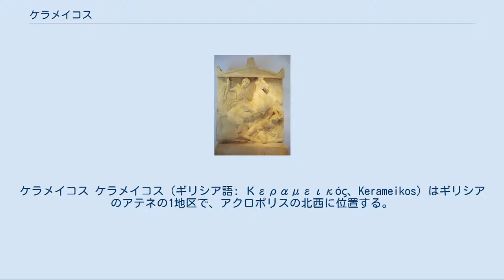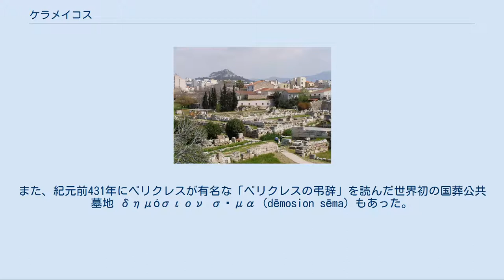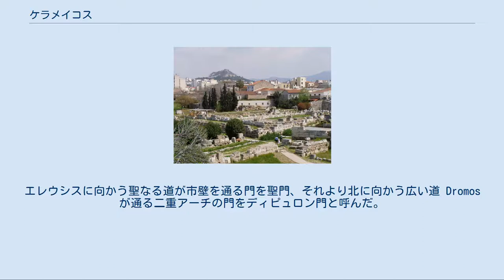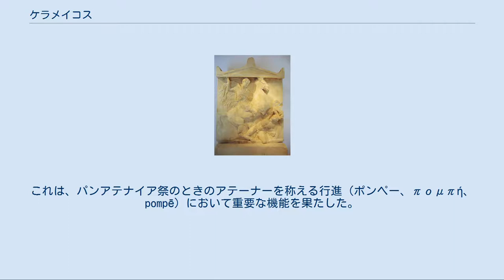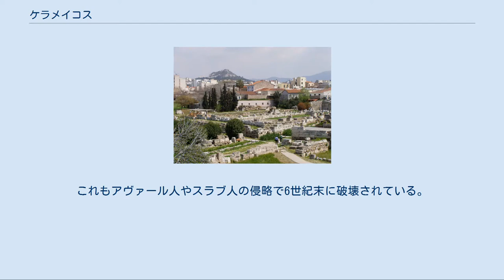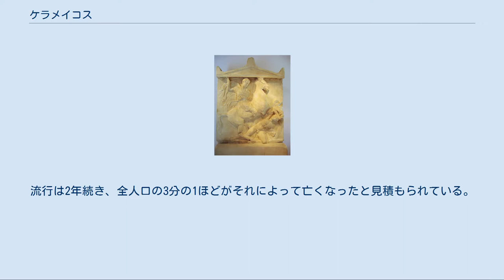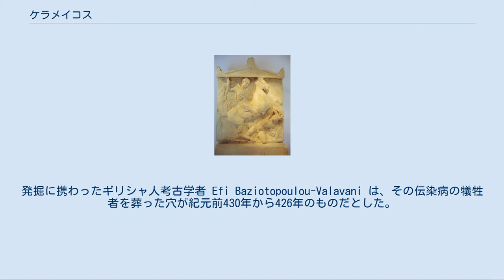ケラメイコス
ケラメイコス ケラメイコス（ギリシア語: Κεραμεικός、Kerameikos）はギリシアのアテネの1地区で、アクロポリスの北西に位置する。
かつての市壁のディピュロン（Δίπυλον）門の内外の広い地域を含み、エリダノス川という小川に沿っている。
古代には陶工が多く住む地域で、英語のセラミック (ceramic) の語源でもある。
また、市街地からの道路に沿って重要な墓地があり、多数の墓標彫刻が立っていた。
 ケラメイコスで出土した墓の祠（アリストナウテスの墓標）。
紀元前330年 - 310年ごろ。
高さ2.91m。
大理石製 墓碑のレリーフ（トリコスのリュサニアスの子デクシレオスの墓）。
紀元前390年ごろ。
ケラメイコス博物館 ケラメイコスという名称は「区域」を意味する δῆμος (dēmos) と「陶芸用粘土」を意味する κέραμος (keramos) から派生した Κεραμεῖς (Kerameis) を組み合わせた語である。
アクロポリスに近い部分は陶工が多く住み工房が並ぶ地域で、外側の部分は墓地になっていた。
また、紀元前431年にペリクレスが有名な「ペリクレスの弔辞」を読んだ世界初の国葬公共墓地 δημόσιον σῆμα (dēmosion sēma) もあった。
この墓地はまた、ヒエラ・ホドス（エレウシスに至る聖なる道）の起点でもあり、エレウシスの秘儀のためにここを行列が通ったという。
 近年いくつかの発掘調査が行われているが、発掘された領域はかつてのデモス（dēmos、区域）のほんの一部である。
この地域はもともと湿地帯で、エリダノス川の土手を上がったところが紀元前3千年紀ごろから埋葬地として使われていた。
整備された墓地になったのは紀元前1200年ごろで、発掘によってそれ以降の石棺や副葬品が出土している。
南方のより標高が高く乾いた土地には住居が建設された。
アーカイック期になると墳墓の塚や墓標が複雑化・巨大化していき、エリダノス川の南岸、聖なる道に沿って数多く建てられるようになっていった。
 紀元前480年にアケメネス朝ペルシャにアテナイが蹂躙されたことから、紀元前478年に新たな市壁が建てられ、この地域の景観が一変した。
テミストクレスの提案で、墓標彫刻は市壁内に全て建てるようにし、北西に向かう2つの門をケラメイコスに建設した。
エレウシスに向かう聖なる道が市壁を通る門を聖門、それより北に向かう広い道 Dromos が通る二重アーチの門をディピュロン門と呼んだ。
後者の門からしばらく行くとアカデメイアがある。
国葬墓地はディピュロン門の内外にあり、ペリクレスやクレイステネスといったアテナイの英雄や政治家がそこに埋葬された。
 市壁建設後も紀元前4世紀後半ごろまで、聖なる道とそこから分岐した道沿いに裕福なアテナイ人が大きな墓標彫刻を立てた。
紀元前317年、大きな陵墓の建設が法律で禁止され、それ以降は墓に使える円柱や大理石の大きさが制限されるようになった。
ローマ帝国に征服されると大型の墓の建設が復活したが、それらはほとんど現存していない。
 古典期には、市壁の内側で2つの門の間にポンペイオン (Pompeion) という重要な公共建築物が建てられた。
これは、パンアテナイア祭のときのアテーナーを称える行進（ポンペー、πομπή、pompē）において重要な機能を果たした。
円柱で囲まれた大きな中庭と宴会場があり、アテナイの貴族らが祭で生贄に捧げられた肉をそこで食べた。
古代ギリシアの文献によれば、ヘカトンベ（牛100頭の生贄）が祭のために用意され、市民がケラメイコス（おそらくディピュロン門の中庭）でその肉を受け取ったという。
発掘により、そのあたりの市壁の前から大量の牛の骨が見つかっている。
 紀元前86年にスッラの軍がアテナイを包囲攻撃した際、ポンペイオンと聖門付近の他の多くの建物はことごとく破壊された（第一次ミトリダテス戦争）。
紀元2世紀にはポンペイオン跡地に倉庫が建設されたが、267年のヘルリ族の侵入で破壊された。
この廃墟は紀元500年ごろまで陶芸工房として使われていたが、そのころに2列のコロネードが門の背後に建てられ、かつての市壁をこえて伸びるようになった。
3つの出入り口からなる新しい祭りの門が東に建てられた。
これもアヴァール人やスラブ人の侵略で6世紀末に破壊されている。
これ以降ケラメイコスがどうなったのかは不明である。
1863年、あるギリシャ人労働者が石碑...